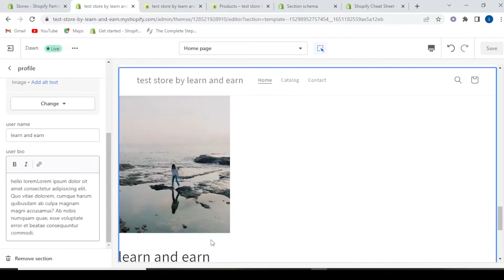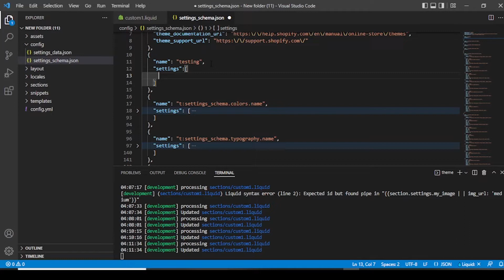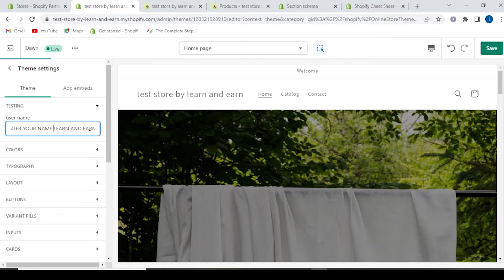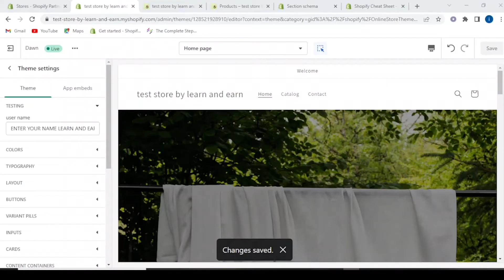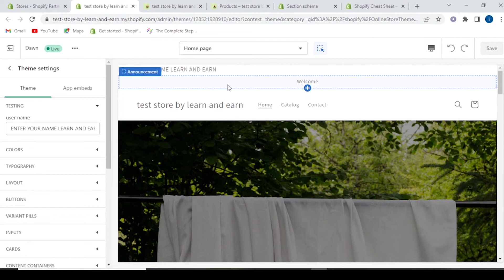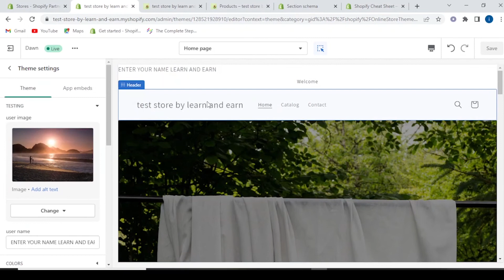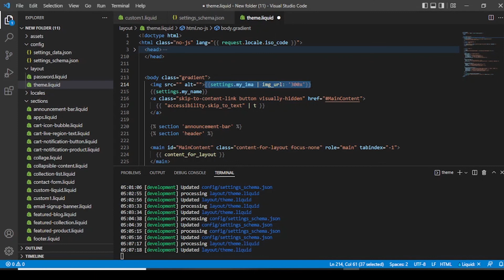How to use Shopify Sections Everywhere | Shopify theme Development 2022 -Urdu/Hindi -Learn and Earn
We will see how to access or use Shopify sections everywhere in our store And Theme Settings for Everywhere Shopify for Developers
This is a full Shopify theme development course. In this course, I teach you how to create and customize Shopify themes. It consists of many lectures whose goal is to give you
a full introduction to all of the core concepts in theme development and take you
from beginner to advanced level.

The program has been determined by an in-depth analysis of 2000+ job descriptions across the globe.

How Did It work?

 1. We have a LIVE Technical Support on Facebook to assist you with any issues you may face throughout the course.
 2.  Got a matter on the topic? Please share within the comment section below so that we can answer it for you.

If you want to know about SHOPIFY in Urdu and Hindi then you'll check my Shopify listing...